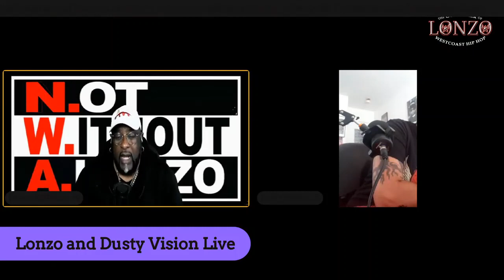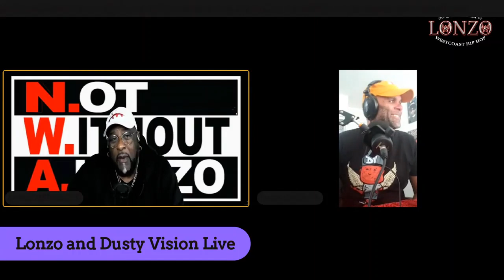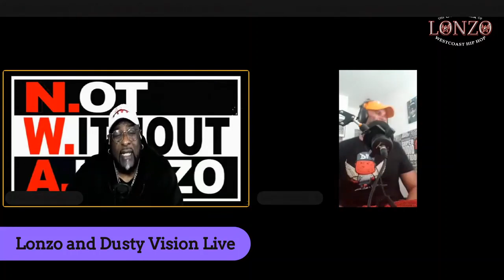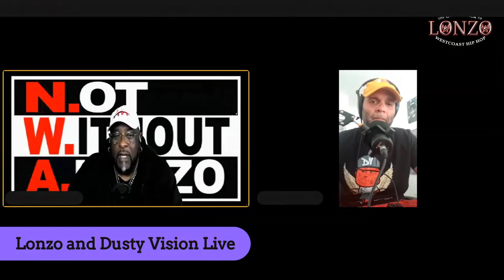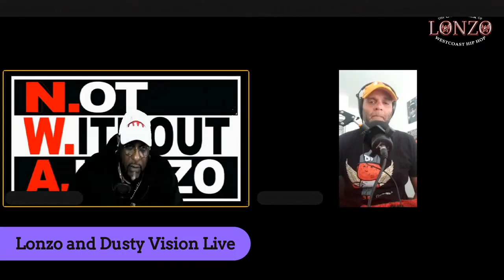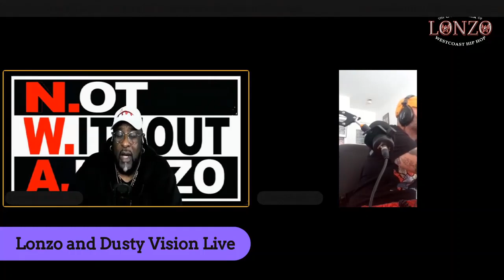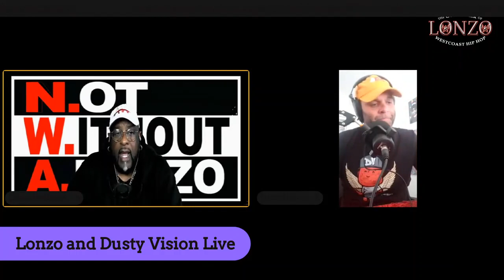SHOULD We BRING Back AZZ WH00PINS?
notwithoutalonzo LonzoWilliams.com SHOULD We BRING Back AZZ WH00PINS?
The man behind the superstars of west coast hip hop. Dr. Dre, Ice Cube, Eazy E, Compton's Most Wanted, Michel'le, Afroman and more